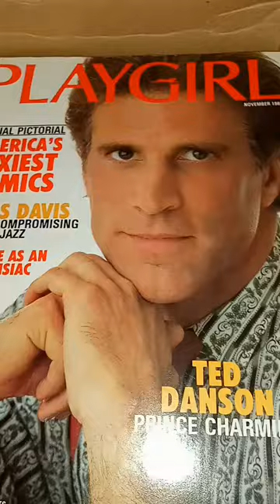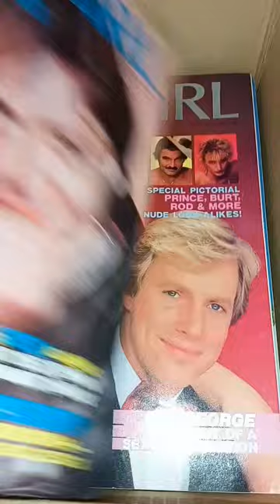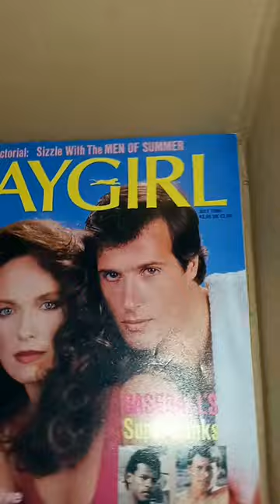Box of 1980's Playgirl Magazine vintage pop culture celebrities TV movie stars popstars throwback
1 of 8 boxes of magazines for sale. Message me if you want any or all of them.